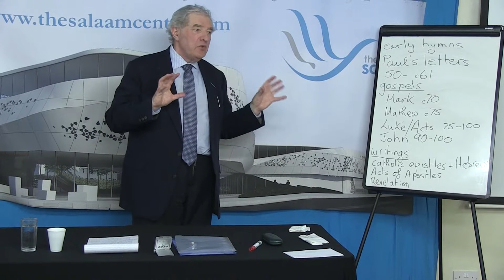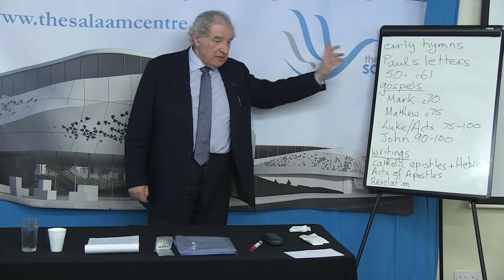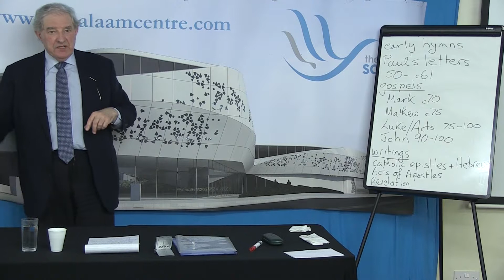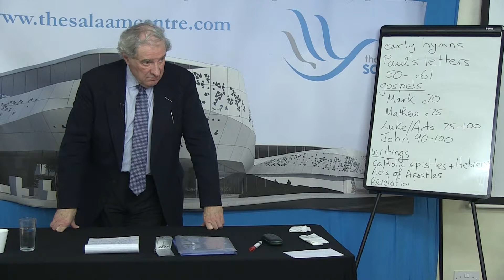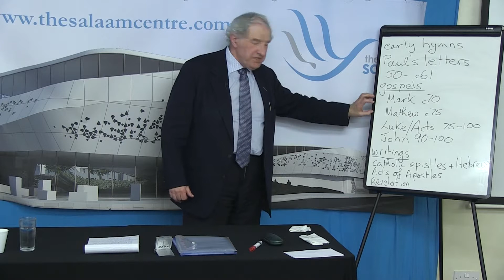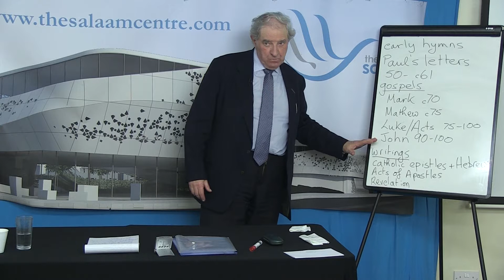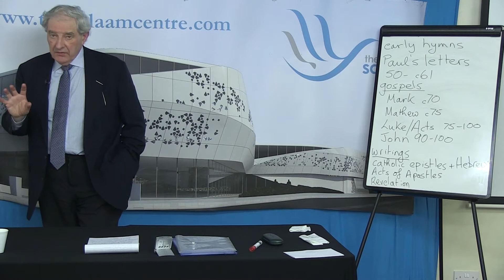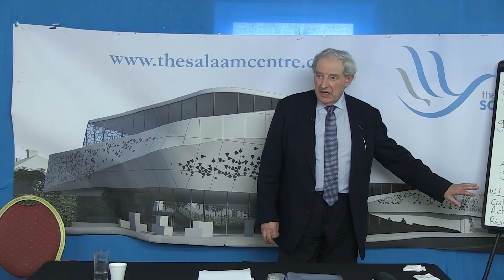17th March 2018: Understanding Christianity for Muslims - Part 2 - Dr Chris Hewer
Dr Chris Hewer presents a 4 part series on "Understanding Christianity for Muslims".